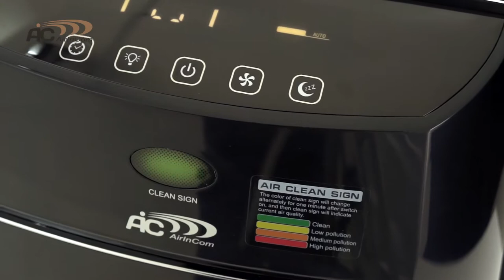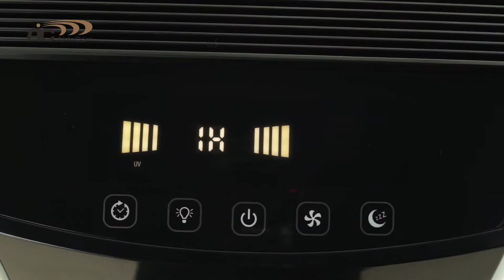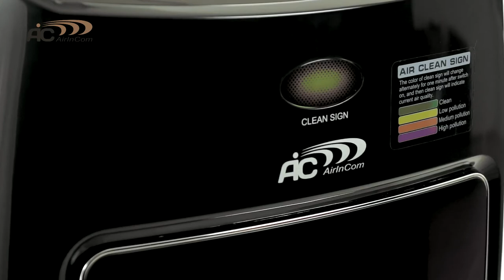Обзор очистителя воздуха AIC XJ-4000